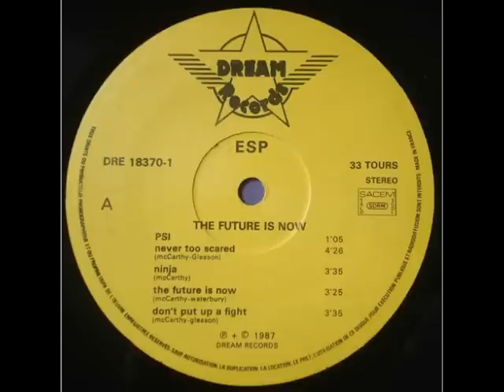ESP - The Future Is Now